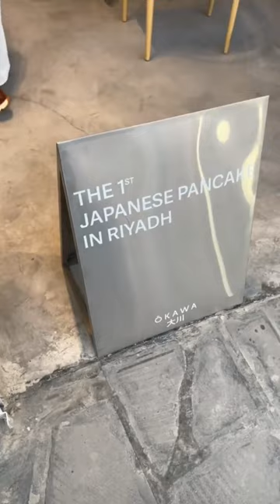okawa cafe in riyadh📍